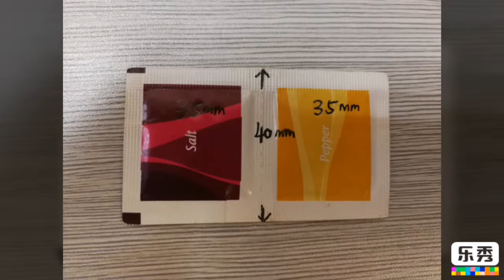pepper and salt packing machine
Winni Liu  (Sales Manager)

Address: No.2 South Yachang Road, Yayao Town, Huadu Area, Guangzhou City, China
Zip Code: 510800